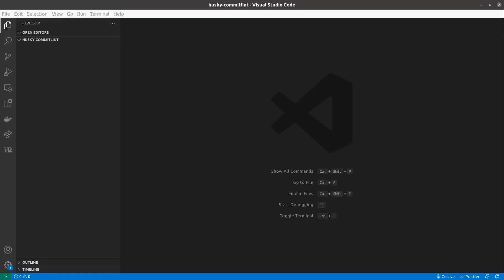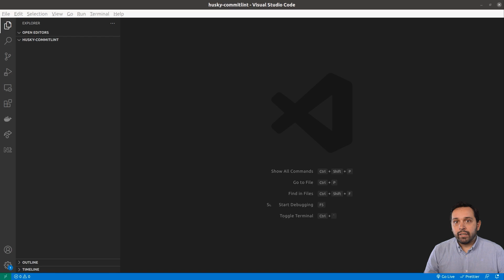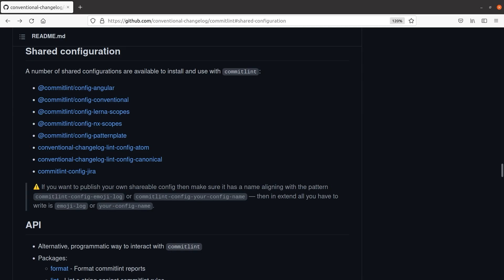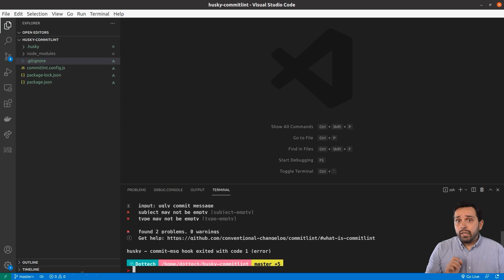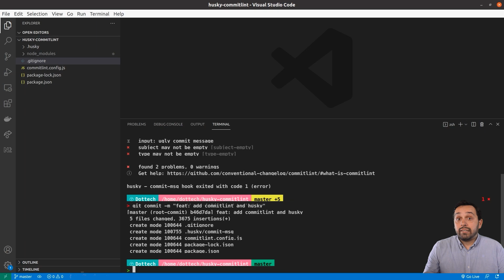Mejora tu productividad en equipo y revoluciona tu GIT log en estos ✋+1 minutos | CommitLint y Husky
¿Cuántas veces os habéis encontrado un git log como el siguiente?

WIP
stuff
more stuff
WIP

Más de las que os gustaría, ¿Verdad? Los desarrolladores tenemos tendencia a volvernos vagos, y a no dedicarle mucho esfuerzo a las cosas que no consideramos importantes.

Sin embargo, si utilizamos este tipo de commits indescifrables, resulta imposible entender lo que está ocurriendo en nuestros repositorios. Esto dificulta mucho el trabajo en equipo.

Mantener un git log limpio y conciso es muy importante pero, ¿Cómo lo conseguimos? ¿Cómo podemos obligarons a escribir commits mejores, más limpios y más semánticos, que podamos entender con un simple vistazo?

Para eso tenemos la herramienta CommitLint, que se ha convertido en la herramienta de facto para hacer linting para commits.

En este tutorial aprenderemos a instalar CommitLint, junto con Husky que nos va a permitir gestionar de manera sencilla los hooks de GIT.

RECURSOS
📚 Libros
🧹 Clean Code
🏛️ Design Patterns

MARCAS de TIEMPO
00:00 - Introducción
00:58 - Instalando y Configurando CommitLint
02:25 - Instalando y Configurando los hooks de Git con Husky
04:46 - Demostración de CommitLint y Husky para rechazar un commit mal formado
05:06 - Demostración de CommitLint y Husky para aceptar un commit bien formado